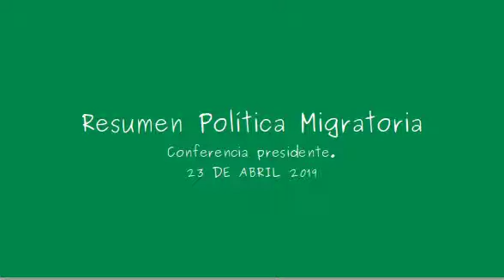Política Migratoria Resumen,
Conferencia presidente. Gobierno de México. 24 abril 2019.